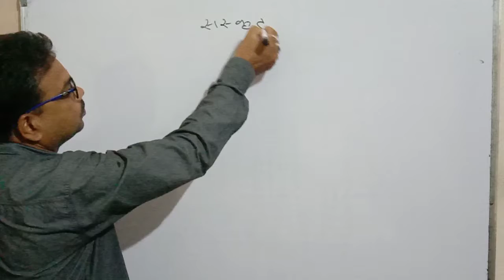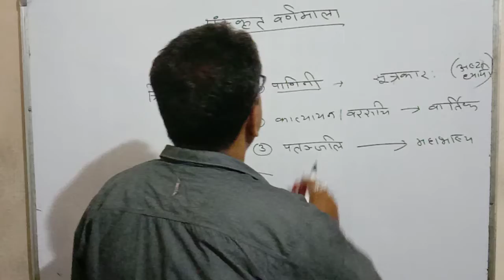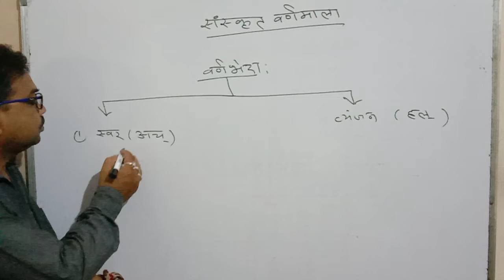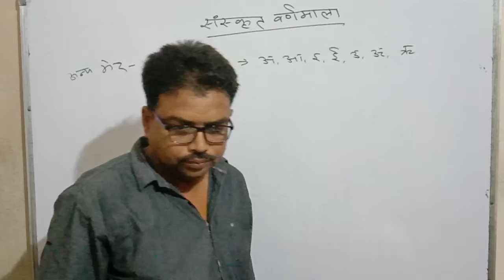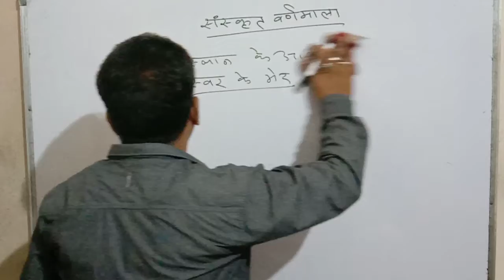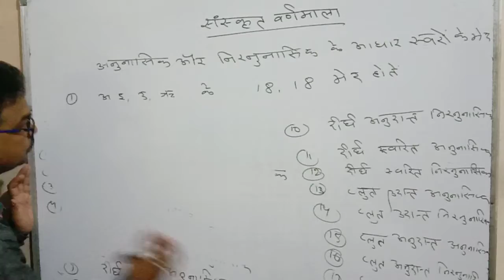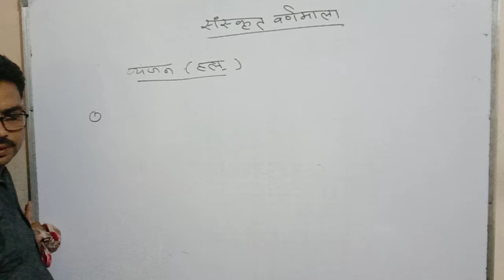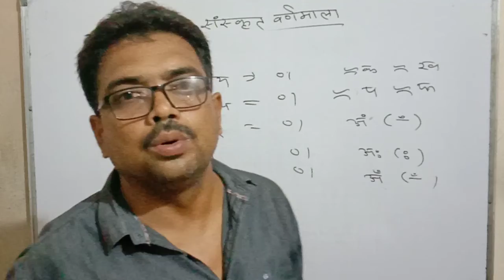संस्कृत भाषा में वर्णविचार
यह  संस्कृत के विद्यार्थियों के लिए  सर्वोत्तम  है